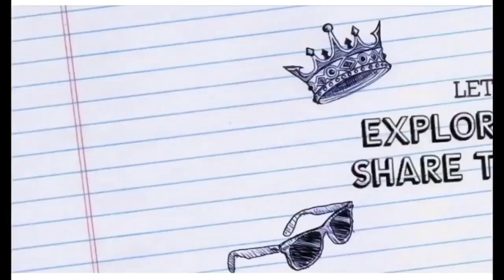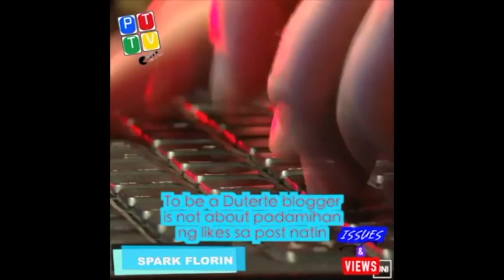Duterte ang Diktador feat. Spark Florin (Reupload 2017)